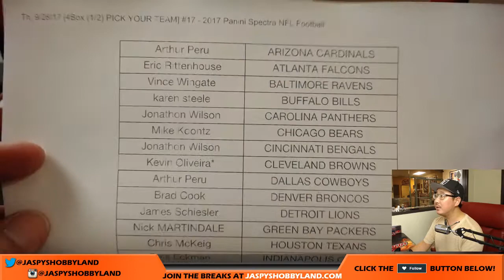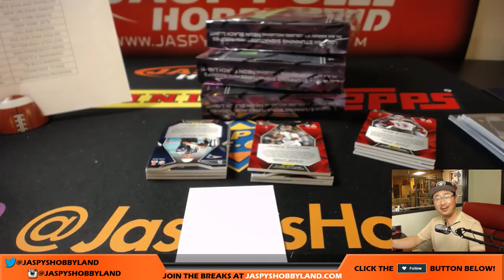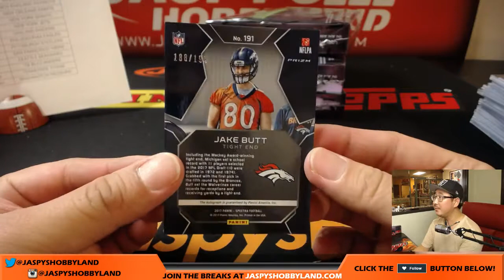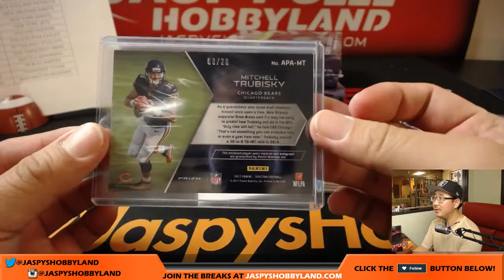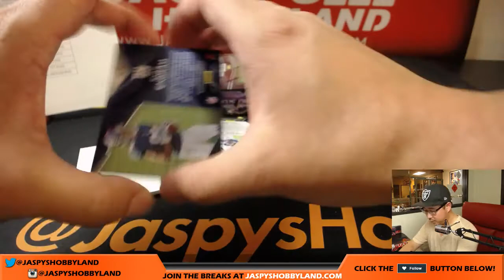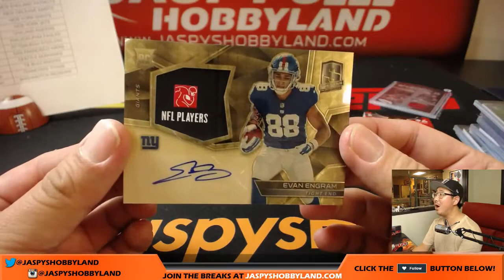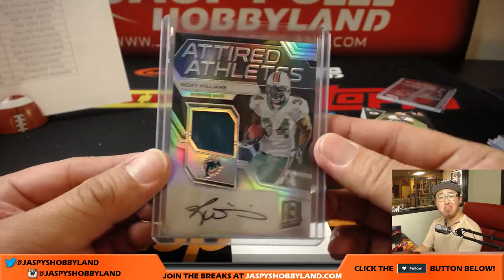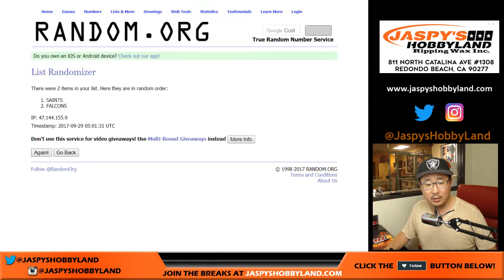Th, 9/28/17 [4Box (1/2) PICK YOUR TEAM] #17 - 2017 Panini Spectra NFL Football